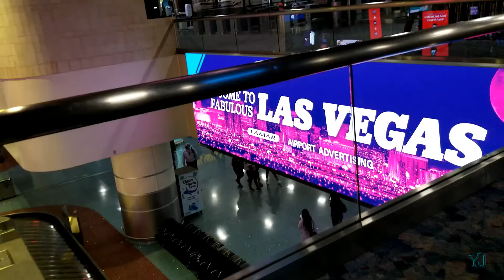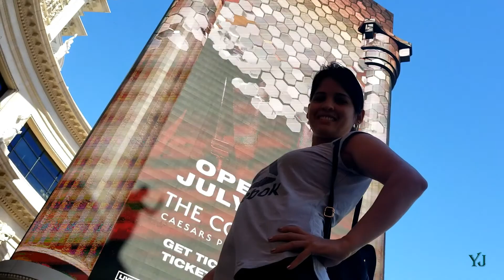Happy Birthday Princess, Vegas 2020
Celebrating in Las Vegas
Celebrando en Las Vegas